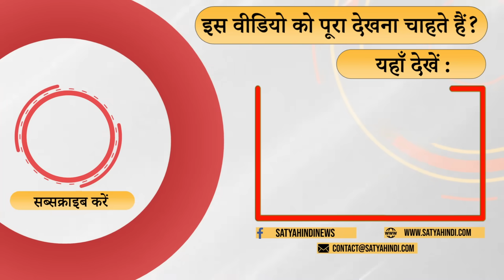What was BJP's strategy in Chhattisgarh, Rajasthan and Madhya Pradesh? । ASSEMBLY ELECTIONS 2023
यशवंत सिन्हा के मुताबिक बीजेपी 3 राज्यों में इसलिए जीती क्योंकि उसका संघठन काफी मज़बूत है और बीजेपी के नेता बूथ लेवल पर काफी मज़बूती से काम करते हैं।

According to Yashwant Sinha, BJP won in 3 states because its organization is very strong and BJP leaders work very well at the booth level.